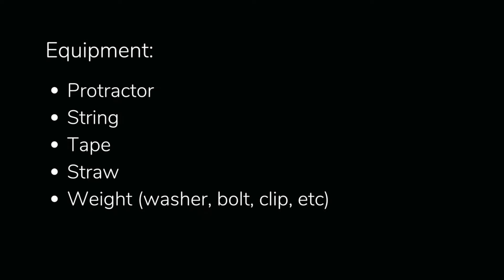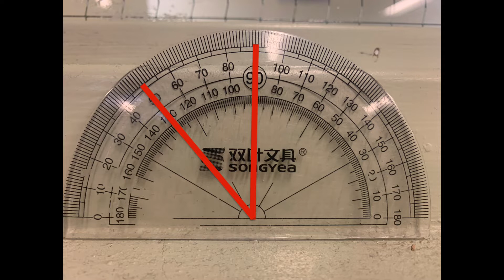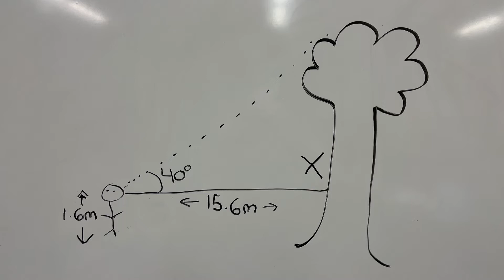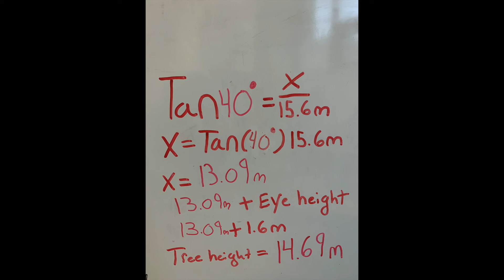Homemade Clinometer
Check out our linktree below for our website, social media pages, and other important links!